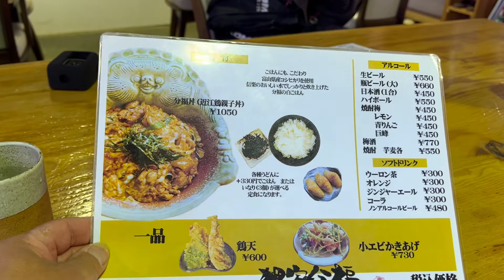yato65の里帰りツーリング&コジ旅